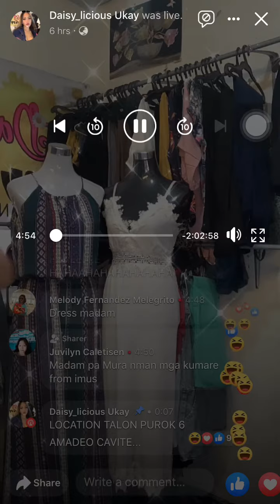Daisy online seller